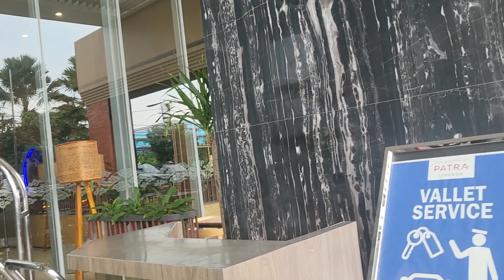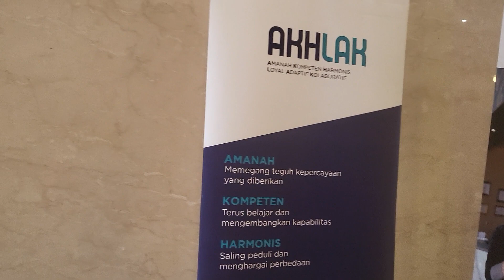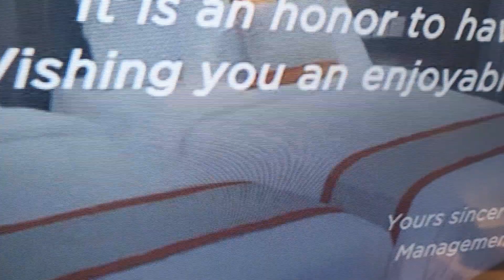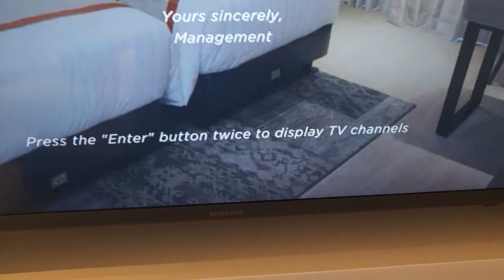mudik transit di patra cirebon 9 april 2024